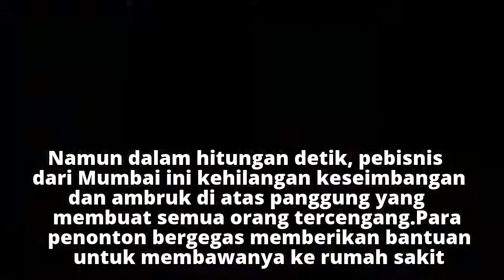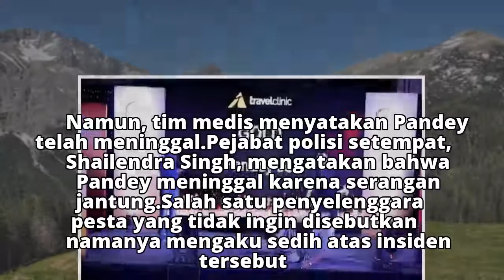Raih Award, Pria Ini Joget Bollywood lalu Tewas Sekejap di Panggung